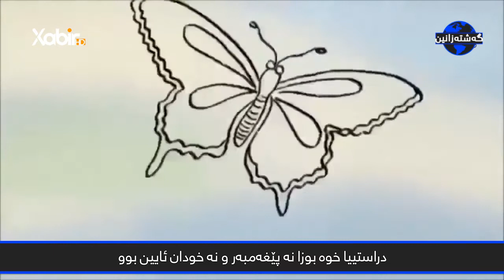ماموستا - سعد محمد - گەشتە زانین - بابةت - عەقل بوزا - 4